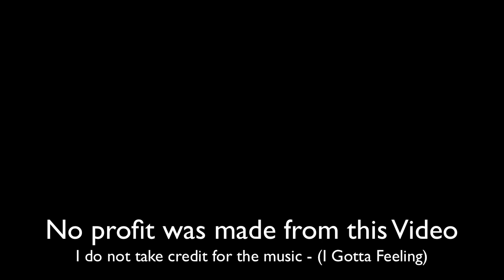My LEGO City Update 2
here is my 3rd lego city vid featuring the grand emporium. the set is nice but could use more detail on the 2nd and 3rd floors. over-all GREAT SET!

I DO NOT TAKE CREDIT FOR THE MUSIC!!